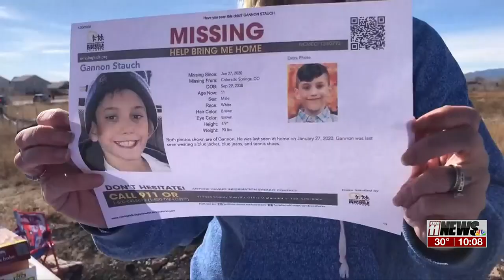Father of slain Colorado preteen takes the stand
A prosecutor says a Colorado woman knew what she was doing when she stabbed her young stepson 18 times, shot him and drove across the country to dump a suitcase